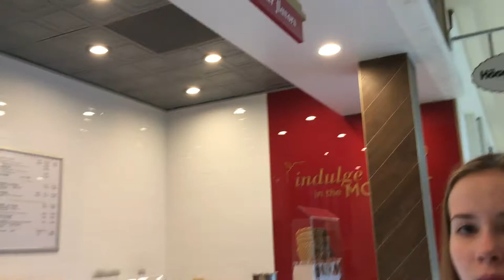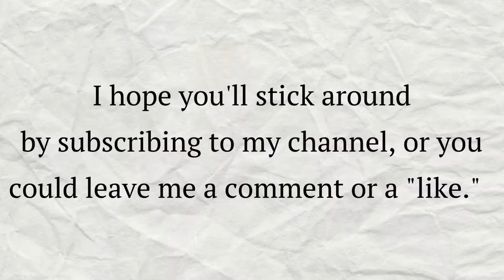Mall Vlog & Forever 21 Clothing Haul!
Join me, my sister Emma, and my cousin April on a shopping day! I'm also going to show you what I bought at Forever 21 when they had a crazy sale. Oh, and if you're wondering why Emma is wearing a wig near the end of the video, it's because she had bought it to use for a character for our comedy channel "Cookie Crumbles & Moondust."